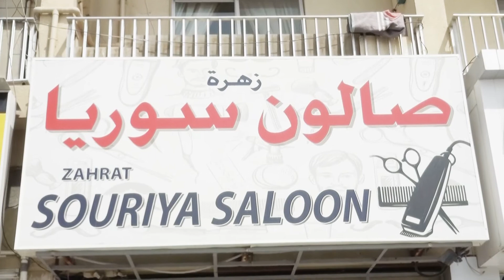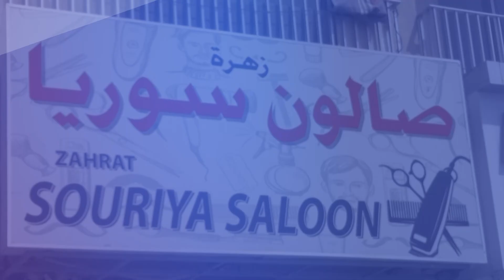برنامج رواد الأعمال مع السيد/ فاروق محمد علي صاحب صالون زهرة سوريا